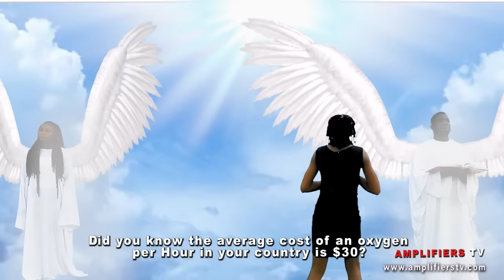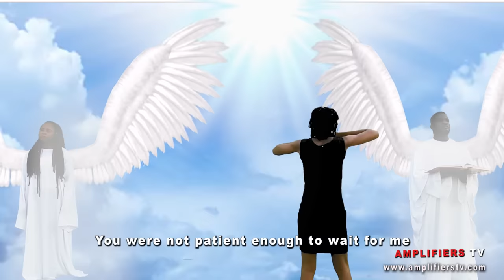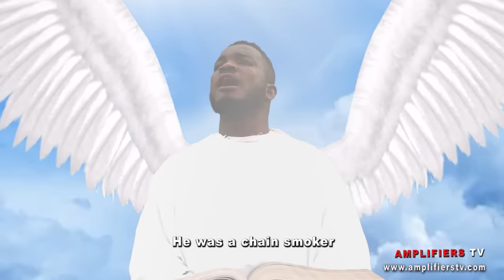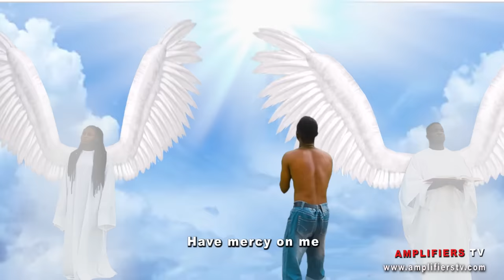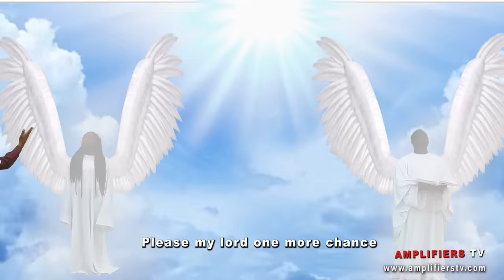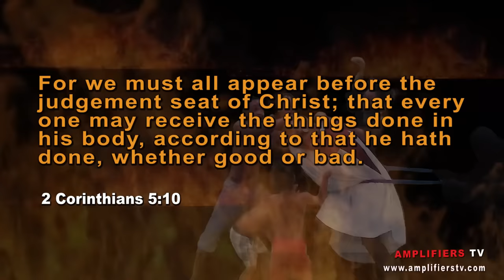The Judgement - Part 1 (Amplifiers TV - Episode 39)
For we must all appear before the judgment seat of Christ, so that each of us may receive what is due us for the things done while in the body, whether good or bad.

2 Corinthians 5:10